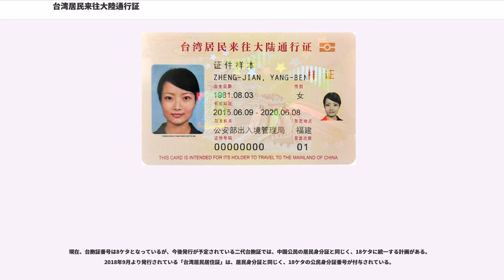台湾居民来往大陸通行証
台湾居民来往大陸通行証（たいわん きょみん らいおう たいりく つうこうしょう）は一般に台胞証と称され、台湾公民が観光、商用、親族訪問などで大陸を訪問する際に必要となる証明書。中華人民共和国公安部が発行している。旅券に類似しているが、いわゆる大陸地区のみで使用することができる特殊な証明書である。

かつては使用に際しては査証に相当する「簽注」が必要であったが、2015年7月1日より廃止された。

1945年以前の日本統治時代、台湾人は一部中華民国国籍に帰化した者を除き、原則として「日本人」として中国大陸に渡航していた。台湾光復により中国大陸および台湾がともに国民政府の統治下に入ると、台湾人は「中国人」として両岸を自由に往来できるようになった。しかし国共内戦の結果、1949年に国民政府が遷台した後は分断国家として一般の往来は不可能となってしまった。

1987年に台湾は三十八年間も続いた戒厳令を廃止し、同時に大陸地区への親族訪問を解禁した。対して中華人民共和国政府は前述の経緯から台湾の国民政府を承認していなかったことと、一つの中国の原則に反することから、国民政府が発行する中華民国旅券での台湾人の訪問を受け入れることができなかった。そこで、中華民国旅券に代わる台湾人の身分証明書として、台湾居民来往大陸通行証が中華人民共和国公安部により発行されることとなった。

台湾人が大陸地区への訪問を目的に「出境」する場合、台湾地区では中華民国旅券にて一般の出国と同一の手続きが行われる。そして大陸地区の「入境」地点に到着すると、中華民国旅券ではなく「台湾居民来往大陸通行証」による入境手続きが行われる。すなわち、台湾人が大陸地区を訪問する際には、中華民国旅券には「台湾地区の出入境」のみが記録され、台湾居民来往大陸通行証には「大陸地区の出入境」のみが記録されることになる。

当初、台湾居民来往大陸通行証は台湾人が大陸地区を旅行する際の身分証明書であったが、近年の両岸関係の親密化により、台湾人が大陸地区に長期滞在し投資事業を行う際の身分証明書としての性質をも持ち始めた。二重国籍者を除き、大陸地区における台湾人としての唯一の公的な身分証明書となる。台湾居民来往大陸通行証は台湾人にとって、大陸地区における就業、医療サービス、不動産購入、銀行口座開設、融資と資金借り入れ、クレジットカード開設等において大陸地区住民と同等の手続きが可能な身分証明書となり、単なる通行証以上の意味合いを帯びている。

台湾居民来往大陸通行証は出入境ごとに「簽注」（査証）の取得が必要であった。一般的に使用されているのは一次入境、在留期限3ヶ月のものであるが、長期滞在者のために1年多次、2年多次、3年多次などの種類も存在している。2年以上の査証に関しては公安指定病院での健康診断を求められるなどの制限がある。以前は、経由地の香港で取得する必要があったが、両岸直行便が就航して以降、空港で到着時に取得が可能となった。前述のとおり、「簽注」は2015年7月1日以降は必要なくなった。

香港特別行政区の出入境に際しては、台湾居民来往大陸通行証による出入境管理が行われており、中華民国旅券の提示は不要である。台湾居民来往大陸通行証を持ち、香港特別行政区に入境する場合、30日以下の短期滞在は査証免除である。しかし、マカオ特別行政区では中華民国旅券による出入境管理が行われており、特別行政区により取り扱いが異なっている。

台湾居民来往大陸通行証は、本来大陸地区でのみ有効な身分証であるが、海外においても有効な身分証明書として通用する場合がある。ニューヨークの国際連合本部ビルでは、台湾からの入館者に対して、一つの中国の原則に反することから、中華民国旅券の使用を認めておらず、台湾居民来往大陸通行証の提示を求めている。

かつては旅券と同様の冊子式で、台湾居民来往大陸通行証は黄緑色の表紙に「台湾居民来往大陸通行証」の金文字がホットスタンプされている。内側には「中華人民共和国公安部出入境管理局」及び中華人民共和国の国章が赤で印刷されている。2015年より、ICチップが内蔵されたカード式に変更され、有効期間内は自由に大陸地区へ出入境、滞在できるようになった。

既に、香港、澳門住民が大陸を訪問する際に使用する「（回郷証）」や、大陸住民が香港、澳門を訪問する際に使用する「」はICカード化されており、一部には台湾を香港、澳門化するものだと反発する声もある。

現在、台胞証番号は8ケタとなっているが、今後発行が予...